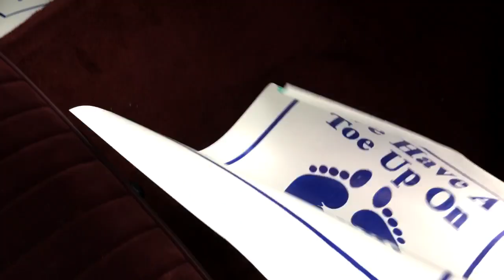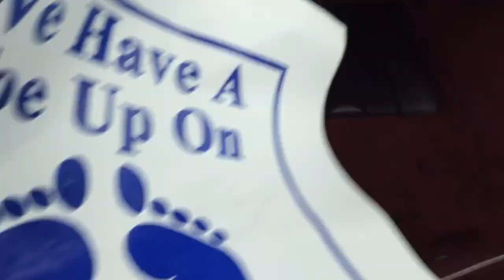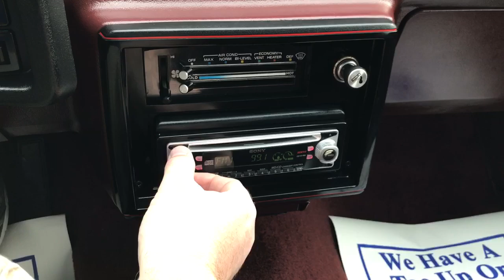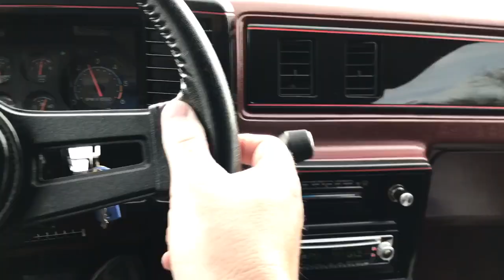1986 CHEVROLET MONTE CARLO SS FOR SALE G BODY